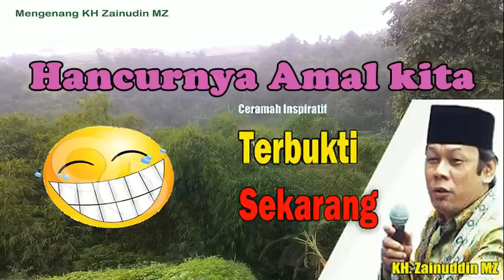Jaga Amal kita biar kita enggak Rugi Ceramah KH Zainudin MZ Lucu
Ada beberapa penjelasan  mengenai hancurnya  segala amal amal kita berikut  Ceramah Kh Zainudin mz tentang  apa saja yang menyebabkan hilangnya amal kita.
Semoga bermanfaat

# Ceramah KH Zainudin MZ